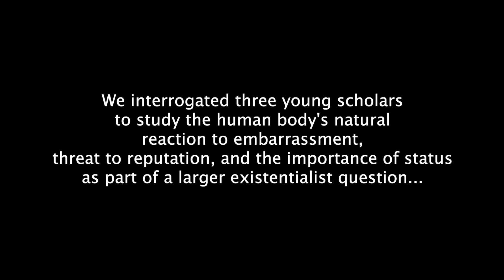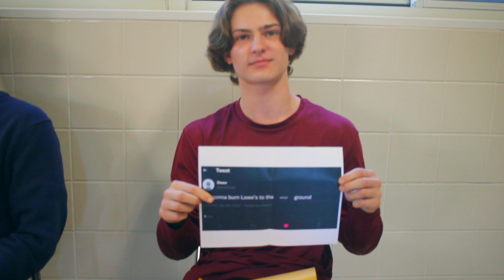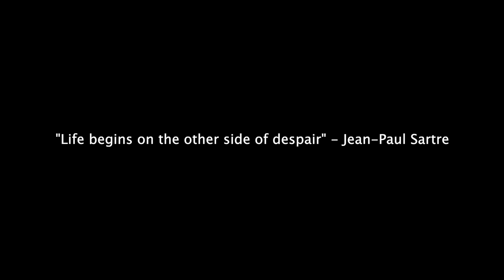Existentialism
Izzy Githler's English project. Supported by Luna King-O'Brien